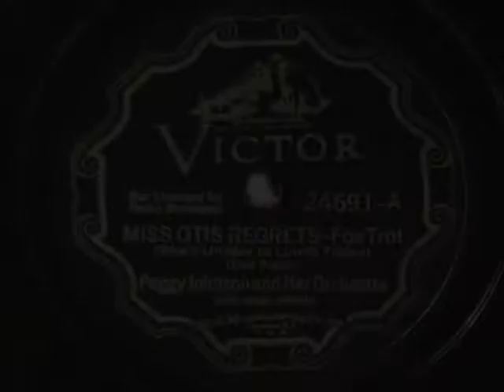MISS OTIS REGRETS by Peggy Johnson 1934